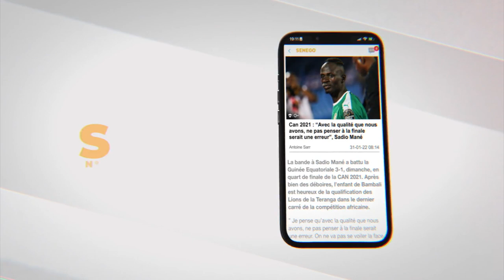Urgent : Les premières images de Ndèye Khady après son audition (Senego Tv)